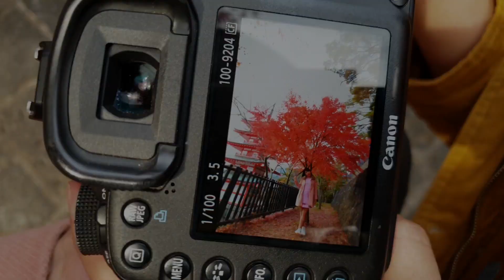autumn leaves yamanashi, japan 2018